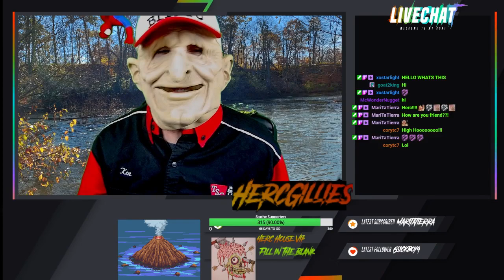2022 01 07 Old Man Gillies Breaks the stream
Old Man Gillies makes an appearance and breaks the stream. haha